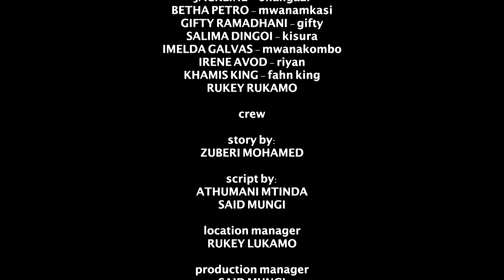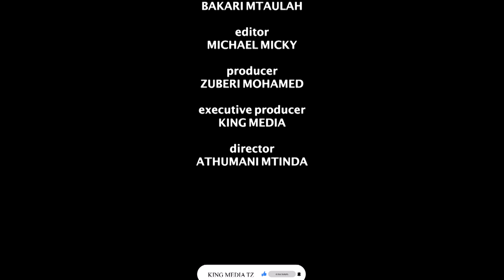PWANI YA TANGA SEHEMU YA NANE [ NIVA SUPER MARIOO]